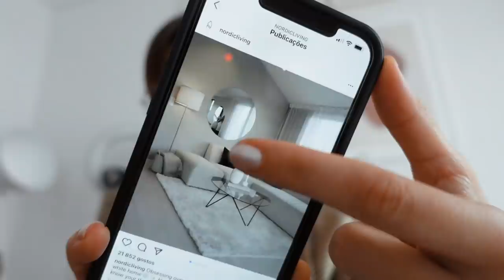MOVING VLOG: JÁ TEMOS CHAVE! *primeiras escolhas, planta e orçamentos* | Inês Rochinha